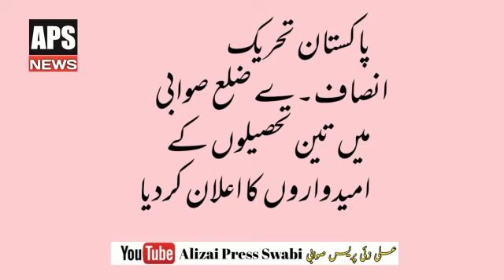پاکستان تحریک انصاف نے ضلع کے لیے تحصیل چیئرمین شپ امیدواروں کا اعلان کردیا